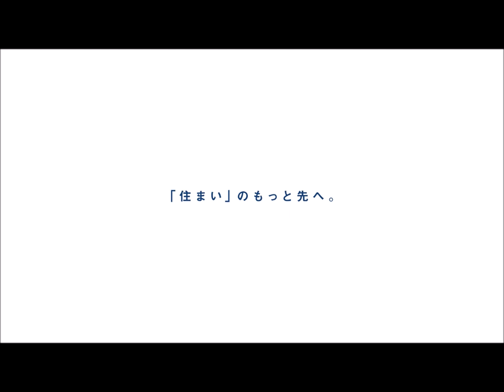大久保5期